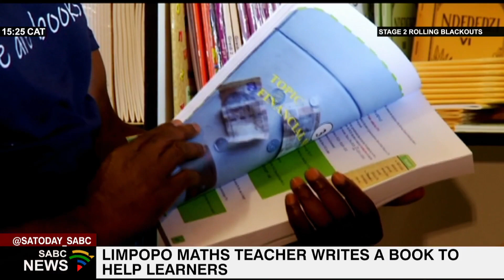Limpopo Maths teacher writes a book to help learners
A Limpopo teacher says his passion for education and desire to uplift learners in rural areas prompted him to write a Mathematics book.

36-year-old Vhahangwele Khuba from Thohoyandou has published a Grade 9 Mathematics book in amplified terms to facilitate a better understanding of the subject.

Khuba is one of the few black authors to have ever published a Maths book in the province.

The book is recognised by the Department of Education and many curriculum experts.